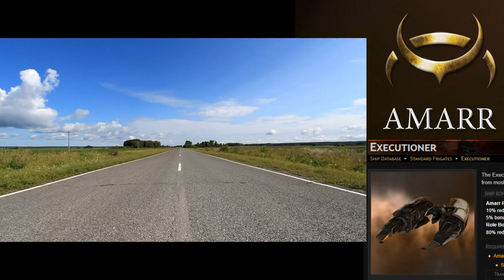T1 Amarr Frigate memes .mp4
T1 Amarr frigate memes!